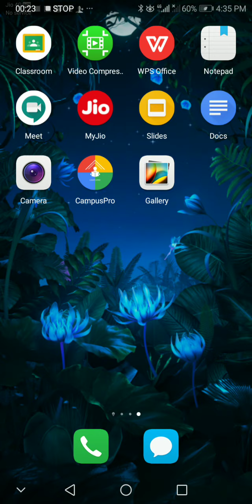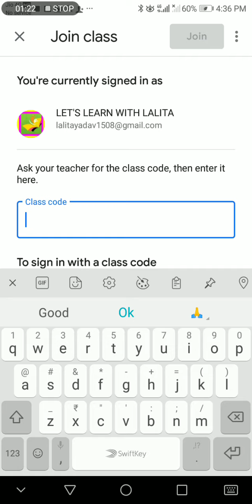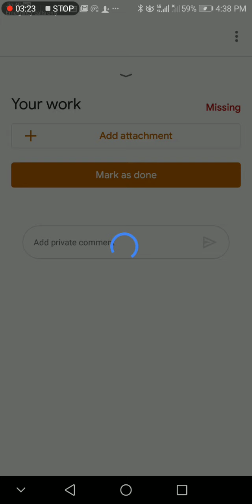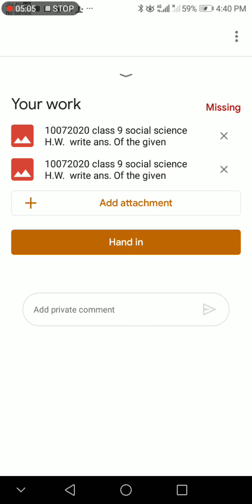How to upload assignment and test paper at Google Class Room //for students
Helo students
In this video you can learn how to upload assignment and test papers at Google class room.